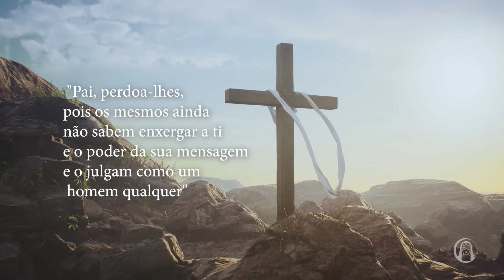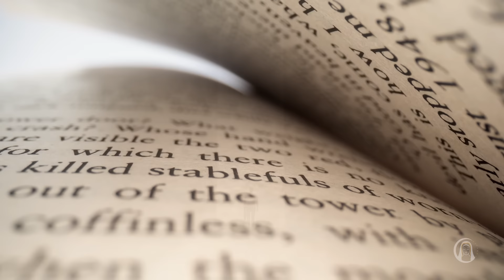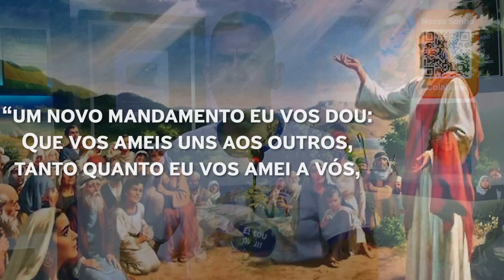PARA VOCÊ, O CRISTO FOI MORTO NA CRUZ? | Madrugada com Deus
Madrugada com Deus é um programa espiritualista do Templo Espiritual Maria Santíssima.

Este programa foi realizado no Templo Espiritual Maria Santíssima, dia 1 de março de 2024

► Ajude a realizar nosso sonho!